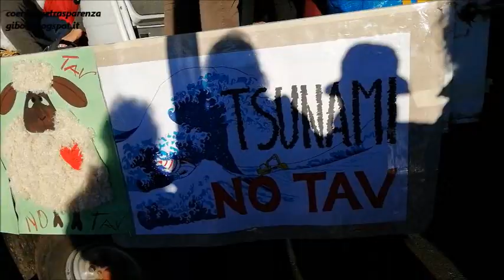Torino 8 dicembre 2018 per tante piccole opere utili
Torino   8 dicembre 2018